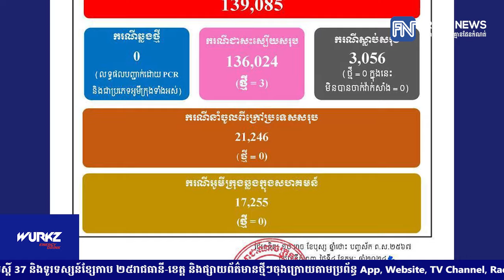ក្រសួងសុខាភិបាល៖ ថ្ងៃនេះមិនមានអ្នកឆ្លងជំងឺកូវីដ១៩នោះទេ ខណៈអ្នកជាសះស្បើយ៣នាក់